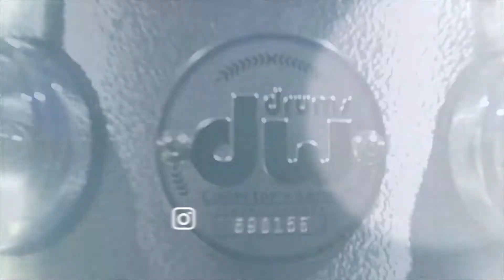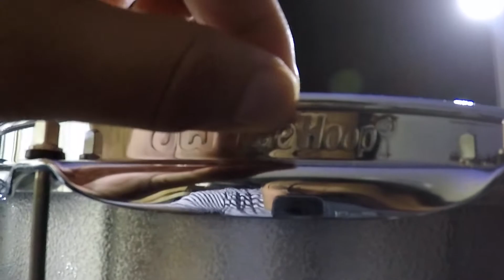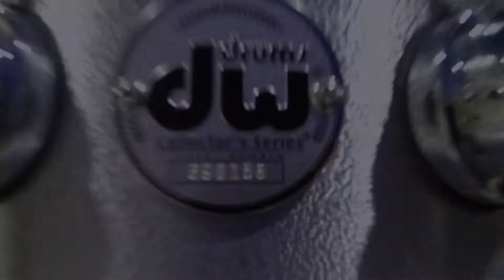DW Drums Collector's Series Aluminum Wrinkle Snare/Tarola 14X5.5 - Unboxing & Review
La afinación utilizada en el video es Alta***

Snare / Tarola / Caja / Redoblante